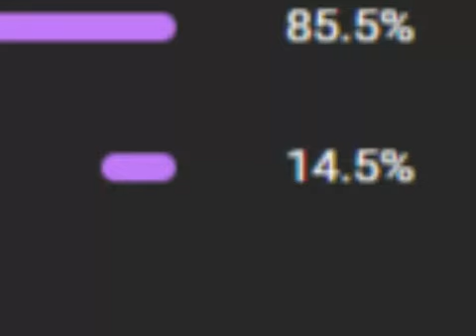WHAT WORD UK & US USE FOR BIBLEOTIK? 📚💳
What word we use for library in other countries.

This video was an inspiration from a TikTok user named Ifluent.

I apologise for the bad quality. I recorded the video on TurboWarp and when I record it on TurboWarp, the video ends up in bad quality. I apologise for it.

I uploaded this video early for two reasons. 1) This video took up a lot of data on my computer and I needed to get rid of it. 2) I will be going on a trip to Florida until 11 June 2022 so I needed to post two videos for the upcoming premieres.